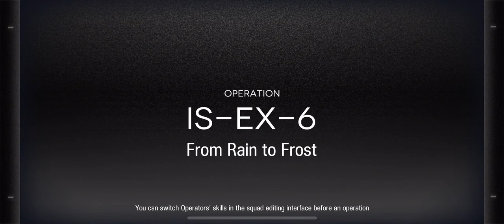Deep Funny Niche || NoriZC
Ignore some of these description...  Thumbnail could be better but it look funny enough, so I leave it there. (I was high when I make it)

Flametail or Sona (I prefer to call her FlameSussy) is my fav 6* VG personality wise.
I bought her with 6* selector ticket because NoriZC Knights is quite fun.

I made this vid (2 Weeks Ago) before I have appointment somewhere and I used Korean voice cuz I was studying Korean and want to get used to it.

- Context -
NoriZC is the artist who draw all of the OP in the vid (Include Fartooth, Ashlocke, Kafka etc).

-  Honorable Mentions -
Special thanks to my friend "Tums" for his 90 S1 M3 Mod3 Saria.

- References -
Title: Used Song Name (Very Funny)
Thumbnail: Pizza Tower (Very Funny Game)

- P-Ranked Music -
Song:  Extraterrestrial Wahwahs (Deep-Dish 9)
Franchise: Pizza Tower
Composer:  Mr. Sauceman

- Timestamps -
0:00 "Doremy Sweet is Precious"
0:14 Lap 1: Deep Flame Sussy
2:17 Lap 2:  Extra Cheesy Sussy
3:53 P-Rank Screen

- Others -
As always sorry for volume balancing.
Do not use my vid for ANY reason without permission.

Arknights IS-EX-6 CM NoriZC